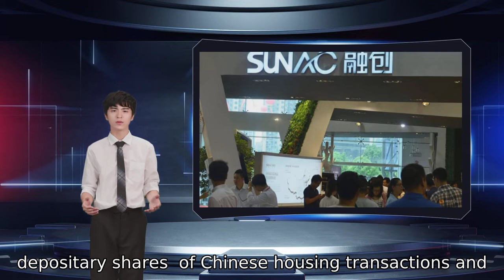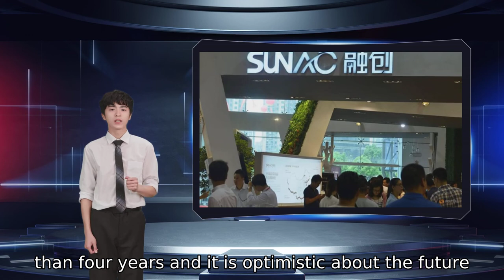Chinese developer Sunac sells US$530 million American depositary shares of KE Holdings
HONG KONG : Sunac China Holdings Ltd said on Wednesday it had sold US$530 million worth of American depositary shares (ADS) of Chinese housing transactions and services platform KE Holdings Inc for raising working capital.The Chinese property developer had sold an aggregate 26.71 million ADS of KE Holdings, equivalent to 80.14 million KE Holdings Class A ordinary shares, in the open market between Oct. 29 and Dec. 7, it said in a filing to the Hong Kong bourse.Sunac China, with market value of HKUS$77.65 billion (US$9.96 billion), said it had sold an aggregate 45.35 million ADS of KE Holdings for US$1.084 billion between June 1 and Dec. 7."The disposals, realising its financial investment as scheduled, are conducive to the group in focusing on the development of its main business and further optimising the asset structure of the group," Sunac Chairman Sun Hongbin said.The developer said it expected to record a loss before taxation of 5.63 billion yuan (US$884.58 million) from the latest disposal in 2021.Sunac China has invested in KE Holdings for more than four years and it is optimistic about the future development of the integrated online and offline housing platform. It gave no details on its holding after the disposal.(US$1 = 7.7991 Hong Kong dollars)(US$1 = 6.3646 Chinese yuan renminbi)(Reporting by Donny Kwok; Editing by Rashmi Aich)